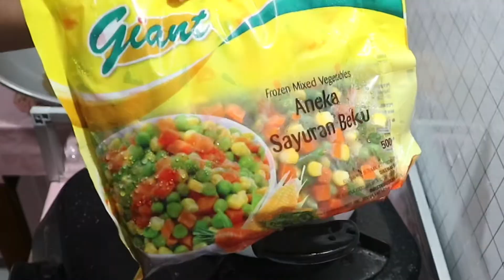RESEP STEAK CHICKEN & BEEF CRISPY ALA Warung Steak✨